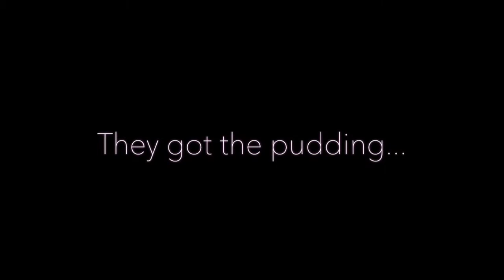Day 15: Vlogust: The Crazy world of being a Mum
A day in the life. Welcome to my world